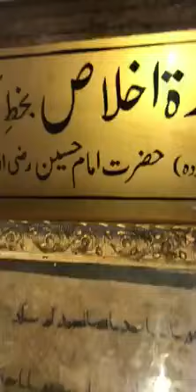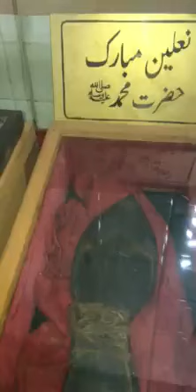‫آج میری قسمت کا ستارہ عروج پر ھے میں نےسرکار کے Peer Saab Ali Pur‬